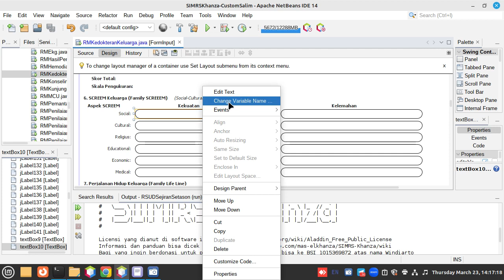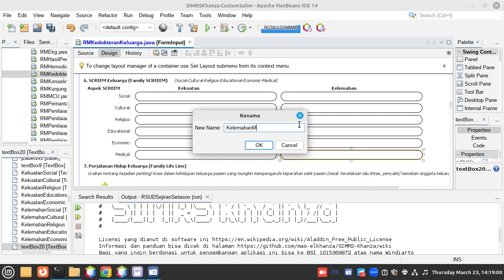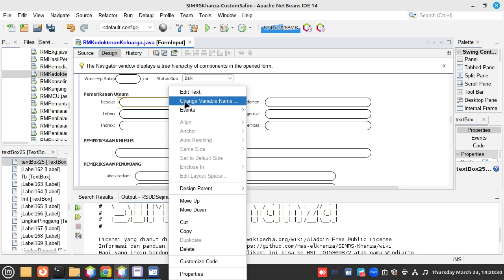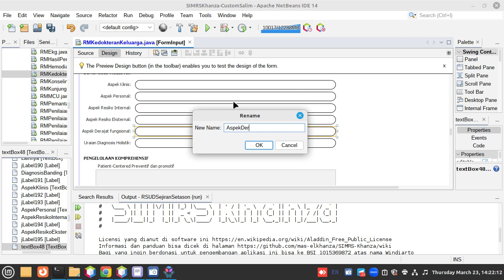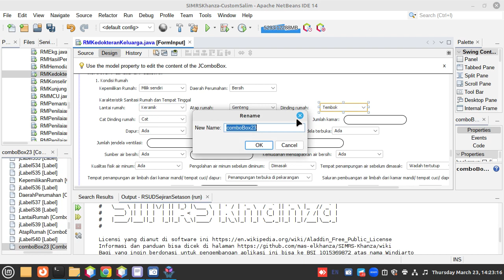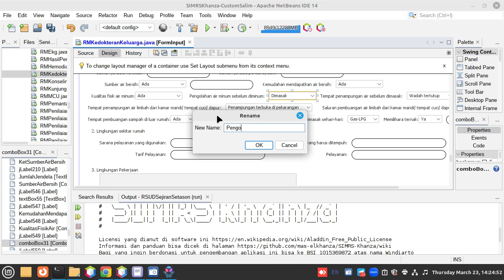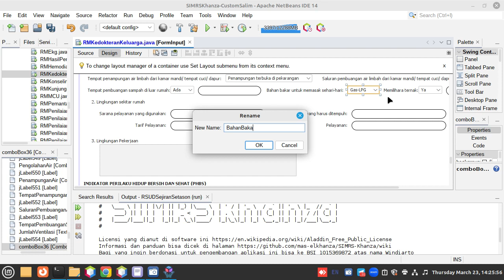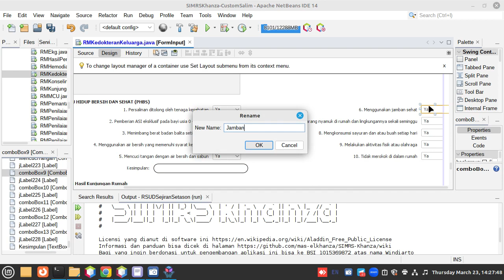Tutorial Pembuatan Rekam Medis Kedokteran Keluarga Part 13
Belajar Pemrogaman SIMKES Khanza Java GUI Desktop Netbeans 14